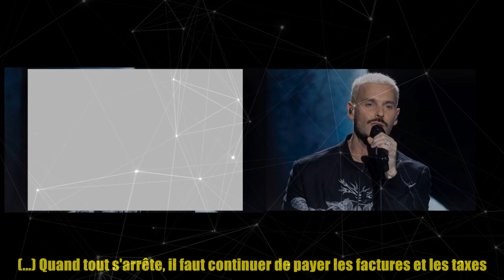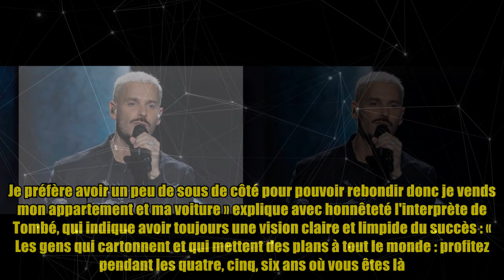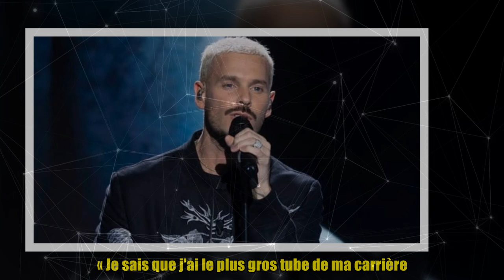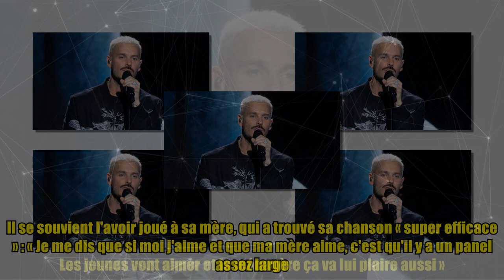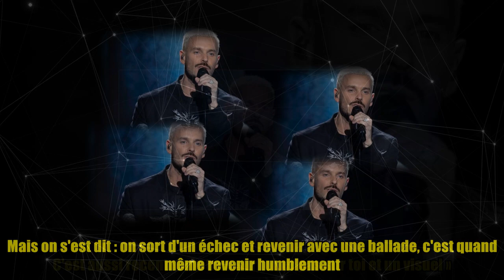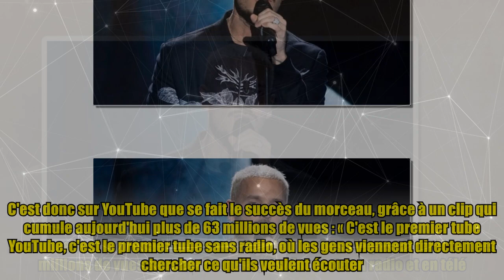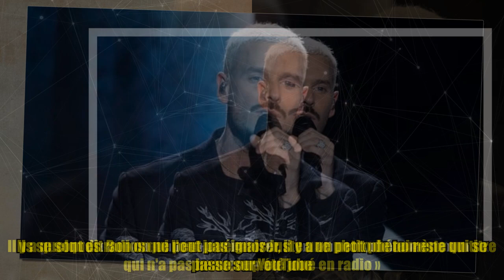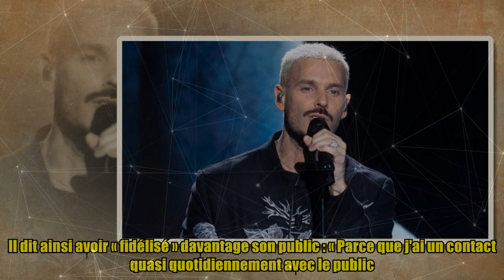On sort d'un échec : M. Pokora revient sur le plus gros tube qui a relancé sa carrière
,ciara carrière,justin timberlake janet jackson incident,justin timberlake chris stapleton,mariah carey its like that star academy,justin timberlake janet jackson super bowl

On sort d'un échec : M. Pokora revient sur le plus gros tube qui a relancé sa carrière Crédits photo : Bestimage M. Pokora à coeur ouvert. Dans le podcast Canapé six places de l'influenceuse Léna Situations, le chanteur revient sur sa carrière, faite de hauts et de bas. Et il n'élude rien des moments difficiles, comme l'échec de son album en anglais MP3, qu'il espérait le voir transformer en star internationale. « A ce moment-là, mon album ne marche pas assez et la tournée ne remplit pas, j'anticipe et je me dis : Je vais éviter de garder le même train de vie. (...) Quand tout s'arrête, il faut continuer de payer les factures et les taxes. Je préfère avoir un peu de sous de côté pour pouvoir rebondir donc je vends mon appartement et ma voiture » explique avec honnêteté l'interprète de Tombé, qui indique avoir toujours une vision claire et limpide du succès : « Les gens qui cartonnent et qui mettent des plans à tout le monde : profitez pendant les quatre, cinq, six ans où vous êtes l